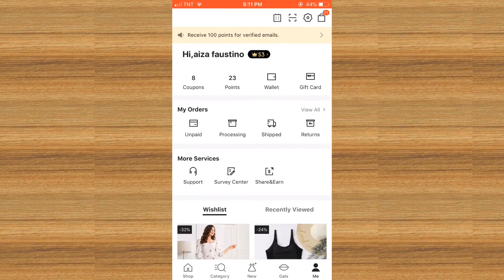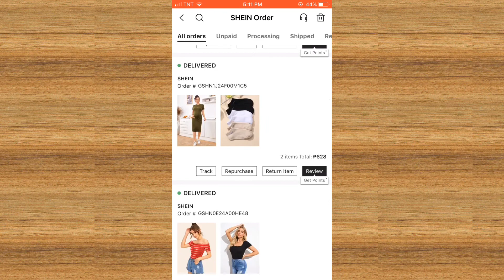SAAN MAKIKITA ANG ALL ORDERS SA SHEIN APP SHOPPING ONLINE, HOW TO FIND ALL ORDERS ON SHEIN